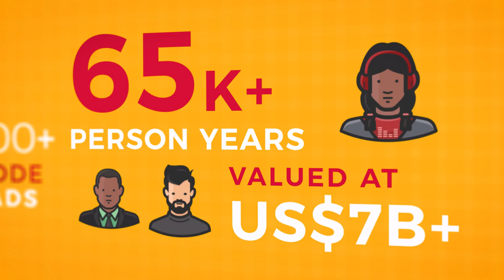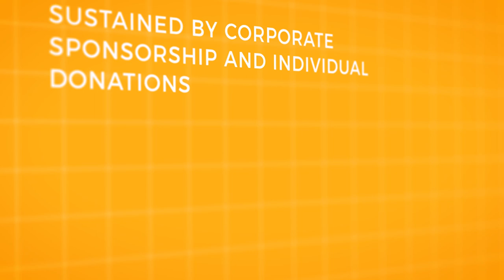The Apache Software Foundation @ 19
Celebrating 19 years of Open Source leadership The Apache Way